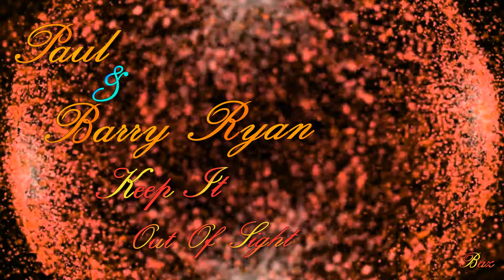Paul & Barry Ryan ~ Keep It Out Of Sight ~ Boo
Paul & Barry Ryan ~ Keep It Out Of Sight ~
1967

If you've got a little love you want to keep it back
If you've got a little love you want to keep it right
Keep it on an island keep it out of sight

Ha ha ha ha ha ha ha ha hide it
Baby hide it keep it out of sight

If you've got a secret keep it written in your heart
If you've got a secret then it's gonna put you right

You've got to get to...whoah!

There's always someone willing to hear you
When you're up up up
So don't shout about it
And you won't have to share it
Up up up up up

You've go to get to
Keep it out of sight - yeah
You've got to keep it out of sight - yeah
repeat

written by Cat Stevens.

It's a great shame the Ryan family Marion, Paul, and Barry are no longer with us.
People still listen to their music and they are all still loved
 and appreciated...